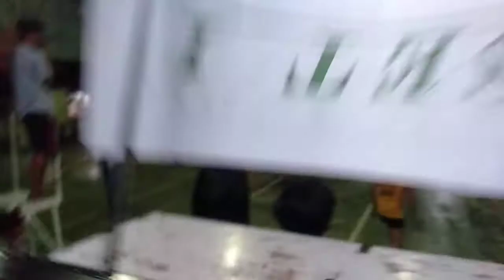Volleyball Wawa Pilar Bataan